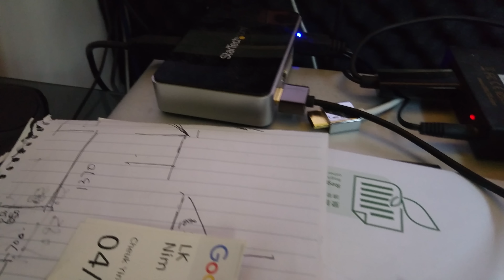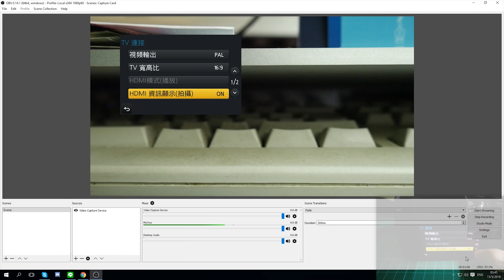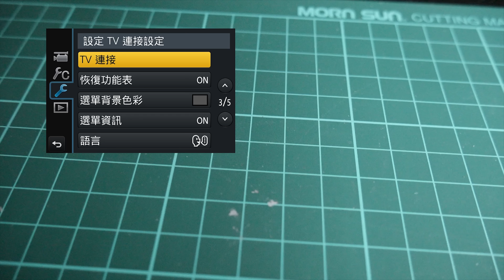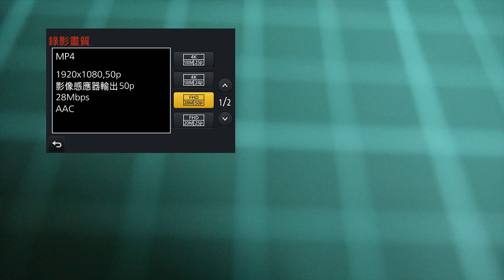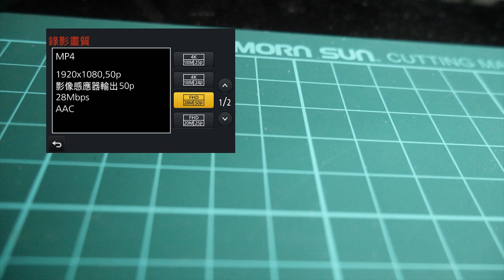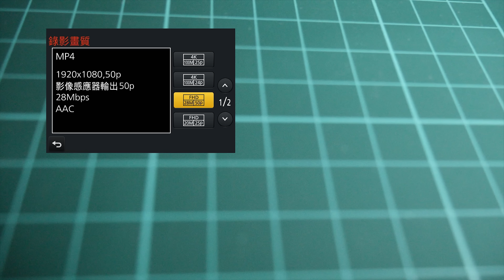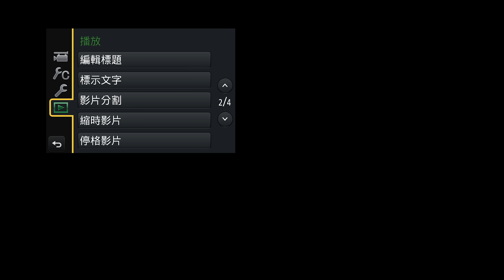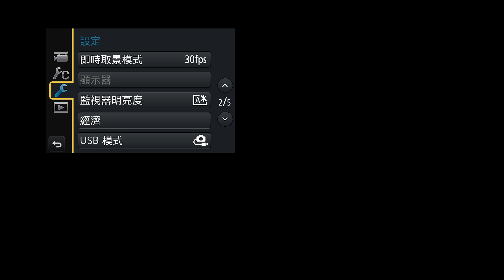不專業超狼狽根本亂黎 - Panasonic Lumix G7開箱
Um...相機呢家野...我完全係新手XD
除左呢次開箱既燈光唔好, 仲需要慢慢摸熟D設定

The revolutionary Panasonic LUMIX G7 offers over 24 compact lens options built on the next generation interchangeable lens camera standard (Micro Four Thirds) pioneered by Panasonic. It’s “mirrorless” design enables a lighter, more compact camera body, while also offering cutting-edge video, audio, creative controls, wireless, intelligent-focusing, and exposure technologies not possible with traditional DSLRs. And with our exclusive LUMIX 4K Ultra HD video pause and export as a 4K Photo mode, you’ll never again miss that one shot that perfectly captures a scene.